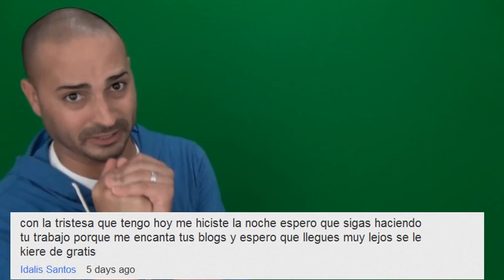LIGONES - Alex Diaz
AQUI LES DEJO EL LINK PARA QUE BAJEN LA APP "ALEX DIAZ"

CAMISAS JELOU MY PIPOOL!!!

GPLUS